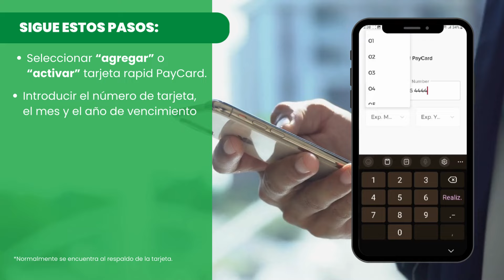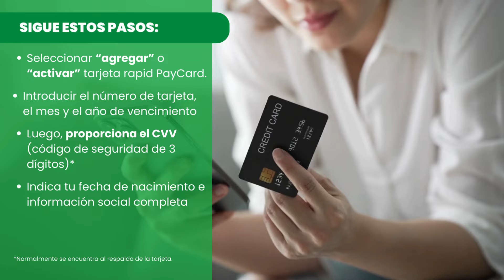¿CÓMO ACTIVAR MI TARJETA RAPID PAYCARD? | GUÍA COMPLETA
¿No tienes idea de cómo activar tu tarjeta Rapid Paycard? Aquí tienes un paso a paso COMPLETO para hacerlo y, además, conoce mejor sus beneficios.

Si tienes dudas, ¡te leemos en los comentarios!